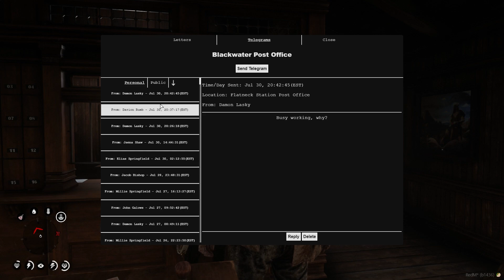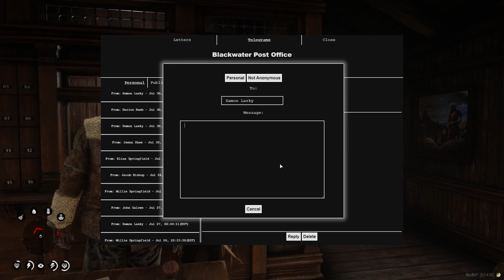MargoandBrickAdventure Margo gets Shot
WWRP 2.0

Magical Detective Lawyer Father at Law